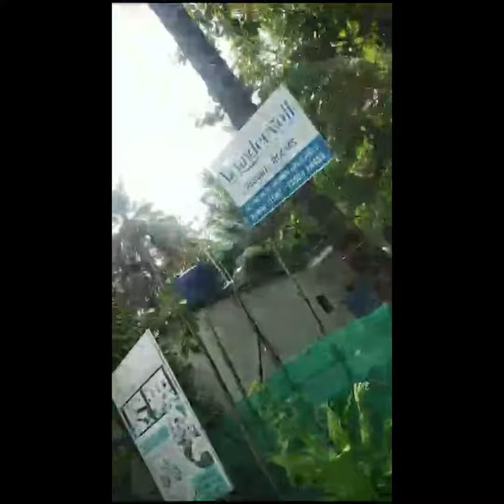Paradise Found: Exploring the Beauty of Lakshadweep Beach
Welcome to paradise! Come along with us as we explore the stunning beauty of Lakshadweep Beach, a hidden gem in the Indian Ocean. With its crystal-clear waters, white sandy beaches, and vibrant marine life, Lakshadweep Beach is truly a slice of heaven on earth.

In this video, you'll get a firsthand look at the breathtaking scenery, from palm-fringed shores to colorful coral reefs teeming with life. Whether you're a beach lover, a nature enthusiast, or simply in need of some relaxation, Lakshadweep Beach has something for everyone.

Join us as we take a closer look at this tropical paradise and discover why it's a must-visit destination for anyone seeking a peaceful retreat from the hustle and bustle of everyday life. Don't miss out on the chance to experience the magic of Lakshadweep Beach for yourself!

Welcome to the breathtaking beauty of Lakshadweep Beach. With its crystal clear waters and pristine white sand, this paradise on earth is a must-visit destination for all beach lovers.

Immerse yourself in the tranquility of the surrounding palm trees swaying in the gentle sea breeze, as you walk along the shore and feel the warm sun on your skin.

Dive into the turquoise waters and discover a vibrant underwater world teeming with colorful marine life. Snorkel or scuba dive to get up close and personal with the stunning coral reefs that make Lakshadweep Beach a diver's paradise.

Indulge in delicious seafood freshly caught by local fishermen, and savor the flavors of the ocean as you dine on the beach with the sound of the waves as your soundtrack.

As the sun sets over the horizon, painting the sky in a myriad of hues, soak in the beauty of this untouched paradise and let its serenity wash over you.

Thank you for joining us on this journey to explore the beauty of Lakshadweep Beach.

lakshadweep
lakshadweep island
lakshadweep tour
lakshadweep islands
lakshadweep travel guide
lakshadweep tourism
lakshadweep tourist places
agatti island
india
lakshadweep vlog
tourism
travel
lakshadweep modi
lakshadweep trip
places to visit in lakshadweep
travel vlog
beach
lakshadweep tour budget
beaches
india travel
adventure
lakshadweep airport
lakshadweep vs maldives
snorkeling
lakshadweep tour guide
agatti
lakshadweep ship
lakshadweep package
sports lakshadweep samudram
travel guide
lakshadweep island tour

holiday
cutting
coconut
beach holiday
family beach
toursbeach tour
tropical island holiday
beach location
luma fusion
discovery hotels
honeymoon destination
budget holidays
white sand beach
asian destinations
asia holidays
indie perfumes
holiday fragrances
holiday perfumes
valla beach caravan park
valla nsw
valla beach